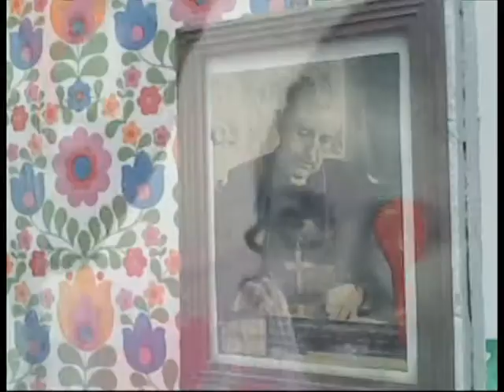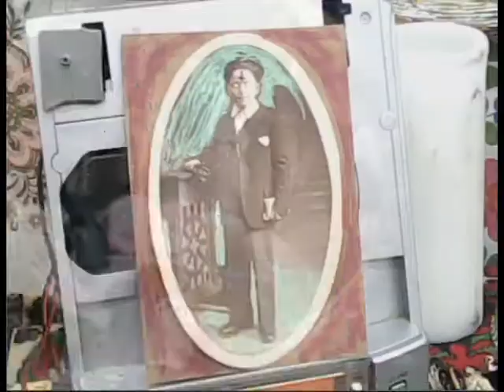PETASS a corps taule théque (le scopitone (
ENCORE UN CLIP PLEIN D EFFET SPECIAUX AVEC AUSSI DES BOUT DE PLATRE COINCER DANS LES DENTS
le decors a etais cree par marie pleven pour le festival ALL CUNT ARE BEAUTIFULL a BARLOK
le son est extrait de la pulpe de le album pas palpable "pensefoutre "
enregistrer par mr marcaille a la chasse 666
je te fais des bises et t envois des tas de feuilles morte bisous a toi qui regarde le scopitone et bonne continuation